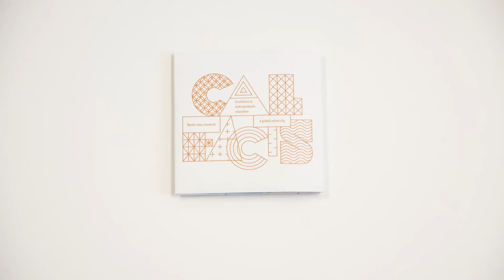Cal Facts - 2016 World University Rankings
In 2016, UC Berkeley once again ranked among the world's very best universities — alongside such institutions as Harvard, MIT, Stanford, Cambridge, and Oxford — in surveys by US News & World Report and Shanghai Jiao Tong University. To learn more Cal facts, download the 2016 Cal Facts poster To make a gift to UC Berkeley,